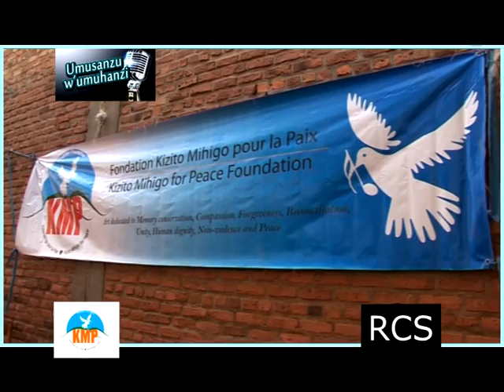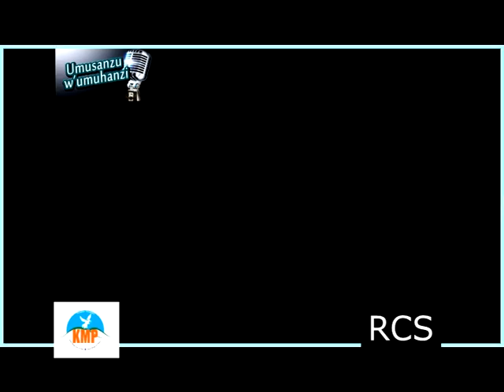Fondation Kizito Mihigo pour la Paix ku munsi mpuzamahanga w'amahoro 2013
Ku munsi mpuzamahanga w'amahoro tariki ya 21 Nzeri 2013, Fondation Kizito Mihigo pour la Paix (KMP) yasuye abafungiye muri gereza ya Rwamagana.  Umuririmbyi Kizito Mihigo yahaye ubutumwa abanyarwanda, bujyanye n'imbabazi n'ubwiyunge.